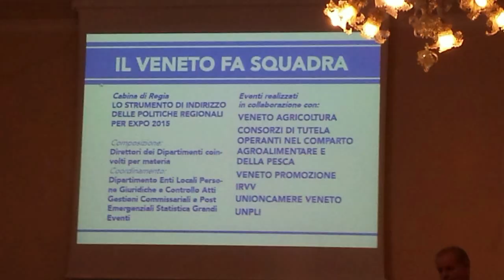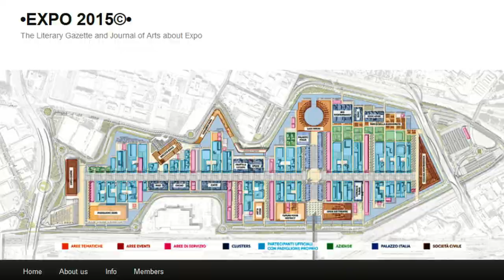Intervista al Direttore Maurizio Gasparin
Veneto per Expo 2015 - Regione Veneto -
Destinazione Veneto :
Il Programma di attività per le delegazioni estere -
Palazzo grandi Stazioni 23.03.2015